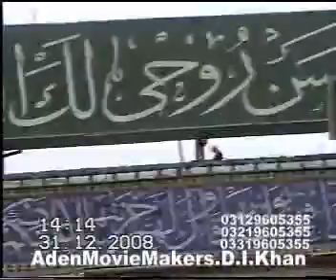Aashoora in Karbala (Jan-09) - Part 12 of 80 - Syed Sibtain Shah CD 2 of 11 - Part 5 of 8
Aashoora Video (Jan-09) of Karwane Azadari who visited Najaf, Kufa, Karbala, Samarra, Qom and Mashad. Nawha khawans who recited were Syed Sibtain Shah of Deira Ismail Khan, Syed Raza Abbas Shah of Khairpur, Syed Wajihul Hasan Zaidi and Ansaar party of Lahore joining 8th of Muharram Juloos.

To get original video CDs contact Tauqeer Arif Munna bhai on 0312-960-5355 or on 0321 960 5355 or 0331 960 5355 Aden movie makers, Haidery chown, Deira Ismail Khan

For other videos of Aashoora in Karbala Jan-2009 please search "Ansar Party" or "hussaini110786" on youtube.com